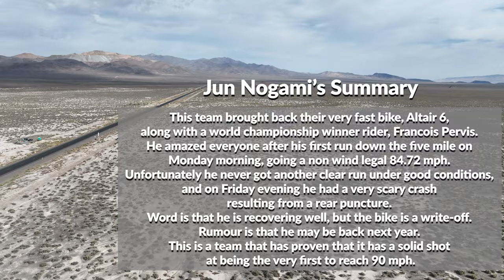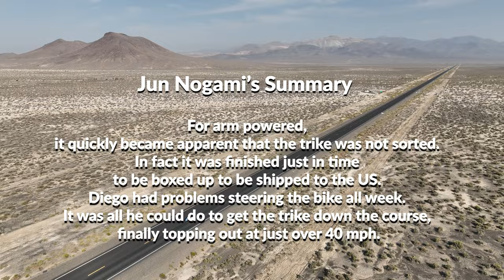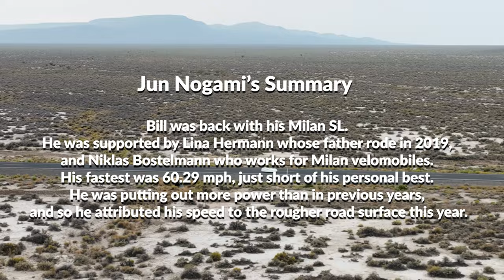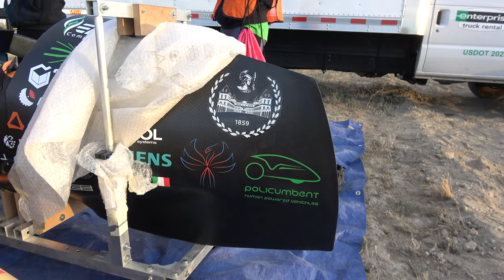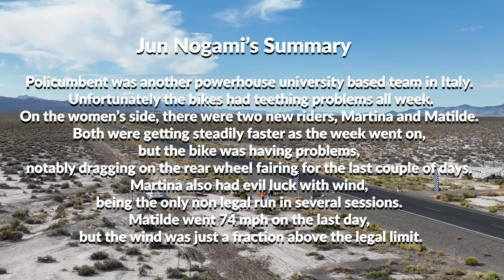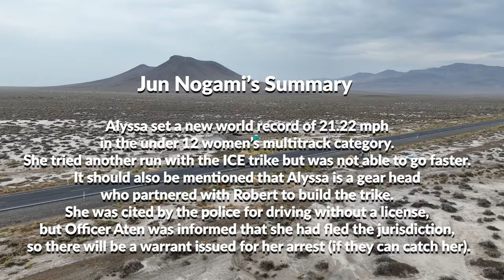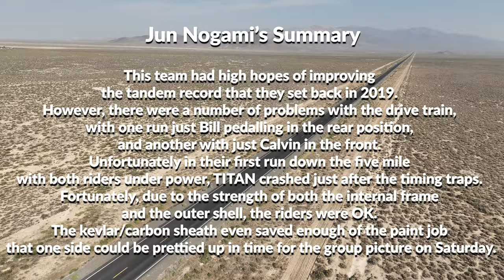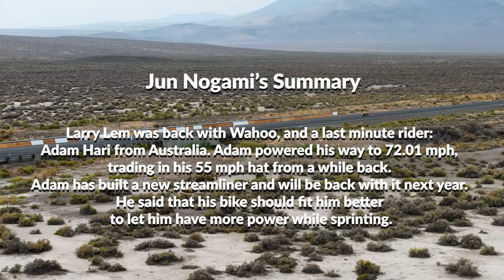Final Report Plus Bonus Footage-Battle Mountain Human Powered Racing 2022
All the bikes and racers from the 2022 World Human Powered Speed Challenge at Battle Mountain, Nevada plus Bonus Footage in this one video collection.

00:00:00  François Pervis/Team Vélo caréné IUT Annecy, University of Savoie, France/Riding/Riding “Altair 6”/Former Olympic Champion
00:13:15  Lincoln MacDonald/University of Toronto Human Powered Vehicle Design Team/Riding “Cyclone”/Engineering Student
00:18:57  Peter Borenstadt/Team 60@60/Riding DF XL Velomobile by Daniel Fenn & Intercity Bike/68 Year Old Father of 5
00:21:42  Diego Colombari/Team Policumbent Politecnico of Torino, Italy/Riding “Cerebus” Handcycle/40 Year Old World Champion hand-cyclist
00:24:53  Noah Phillips/Aim93 Team: London South Bank University/Riding “Marlow” a refined version of Soup Dragon by Mike Burrows RIP
00:29:16  Bill Thornton/Riding Milan SL Velomobile/61 Year Old Strong Amateur
00:31:59  Russell Bridge/Team “Seventy-Seven” from Manchester, England/45 Year Old Amateur Riding Streamliner Garage Built with Barney Harle
00:39:39  Andrea Gallo/Team Policumbent Politecnico of Torino, Italy/Riding “Phoenix”/34 Year Old Amateur
00:47:23  Martina Stirano/Team Policumbent Politecnico of Torino, Italy/Riding “Taurus X”/21 Year Old Woman Amateur
00:52:10  Alyssa Miller/Team Teardrop/Riding Home Self Built with Robert Barnett 3 Wheeler called “Teardrop”/11 Year Old Amateur/Collected World Record for her age
01:01:49  Calvin Moes and Bill Kong/University of Toronto Human Powered Vehicle Design Team/Riding “Titan” Tandem/31 and 25 Year Old Riders
01:12:34  Adam Hari/Team Wahoo/Riding Larry Lem Built “Wahoo”/32 Year Old Australian Amateur
01:22:51  Interview with Battle Mountain Veteran Dave Larrington
01:29:00  Scenes from around the Course at Battle Mountain
01:29:50  Battle Mountain Veteran Drone Pilot Nik Vatin Gets an LBR Hat
01:31:08  Sponsor Thanks!

**Important Battle Mountain 2022 Links**

Mike Mowett’s Detailed World Human Powered Speed Challenge 2022 Results Spreadsheet:
All Runs Detailed List-Mike Mowett

Credits
Producer/Director:  Gary Solomon
Videographer:  Tray Bourgoyne
Drone Video:  Nik Vatin
Technical and Statistical support:  Jun Nogami
Historical Background and Logistical support:  Al and Alice Krause
On Site Support  Arnold and Marieke Ligtvoet
Technical Assistance: Mike Mowett

Lot's more info and you can also buy a hat on our